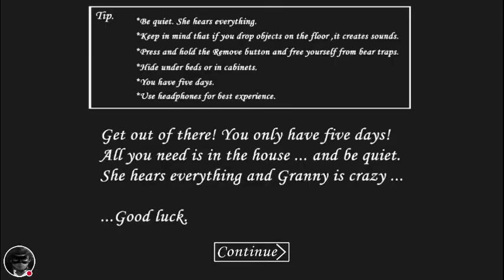Granny (Day 9) - Cornered - 500th Video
Oh no, I'm cornered...

Follow My Hard Work!!! (I Need Your Help!)
Now Playing: "Granny".
• (Music 1) "In-Game Music".
Free stuff I found:
• Mount and Blade: Warband (Serial Key): RWGM-LLKF-N7AJ-WFHE